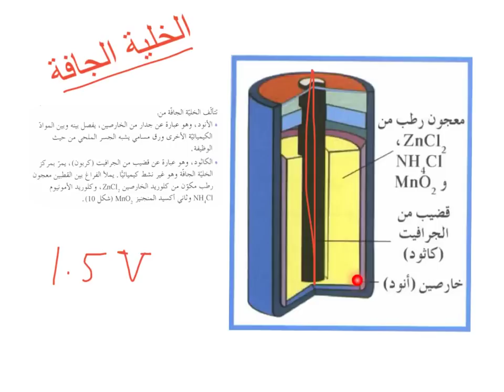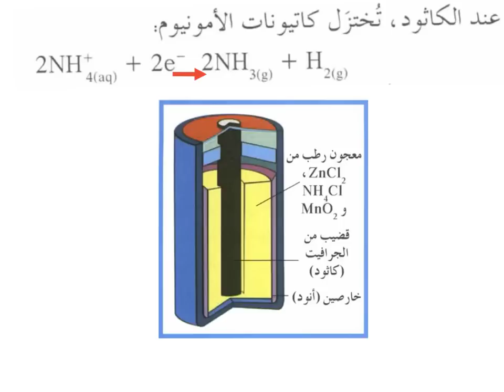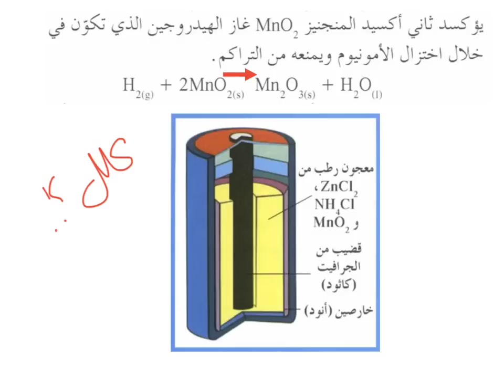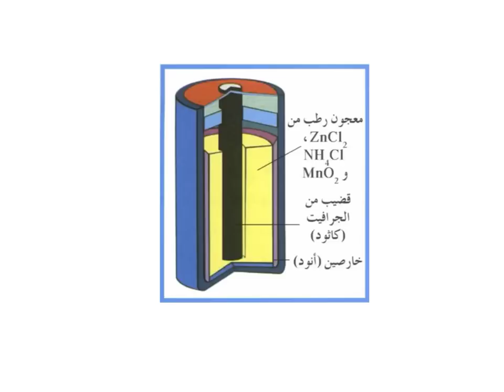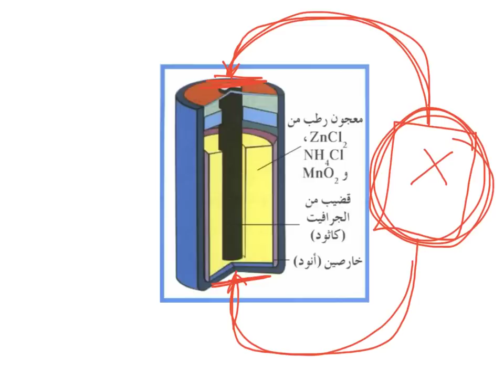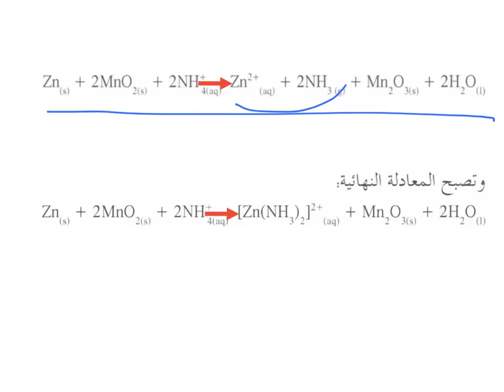الخلية الجافة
تـــــويتر @q8chemteacher
ســــنـاب @q8chemteacher
انستغرام @q8chemteacher